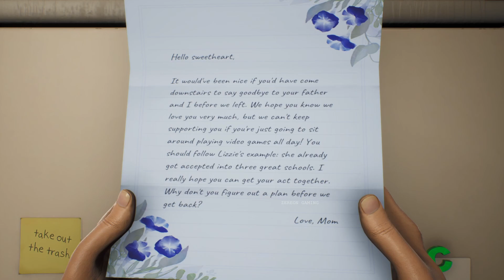HIGH ON LIFE Gameplay Walkthrough Part 1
High on Life is a comedic first-person shooter game with action-adventure and Metroidvania elements. It takes place in a science fiction world which features talking guns. It was created by Justin Roiland and developed and published by Squanch Games.